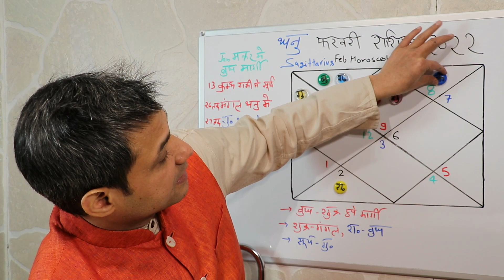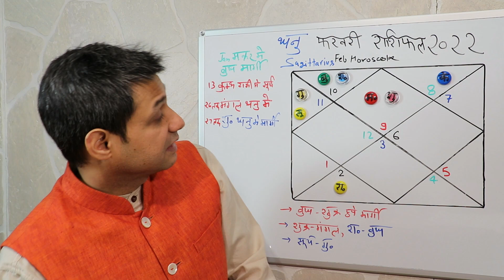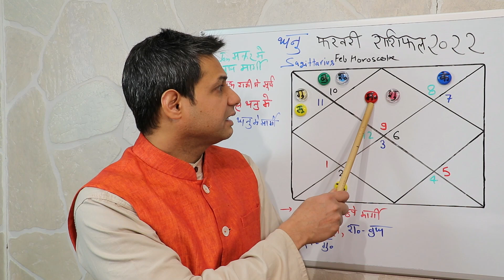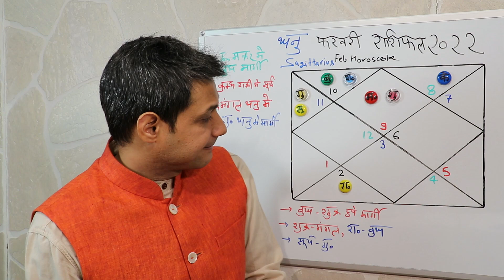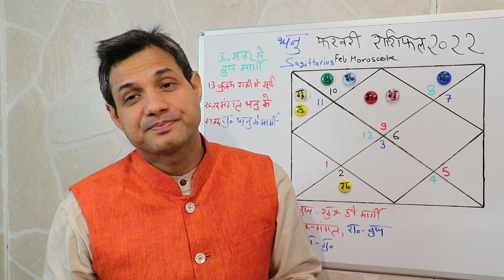धनु राशि राशिफल फरवरी 2022 | Dhanu Rashifal February 2022 | Sagittarius horoscope February 2022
धनु राशि राशिफल फरवरी 2022 | Dhanu Rashifal February 2022 | Sagittarius horoscope February 2022, Rashifal Dhanu 2022 February, Rashifal Dhanu February 2022, Dhanu rashi February 2022 ka rashifal, Sagittarius horoscope February 2022,धनु राशि फरवरी 2022
Hello everyone !!! A very warm welcome to Ganesha Astrohelp.
link of my YouTube channel in English-
For Consultations etc -
Please do not use any other contact method.